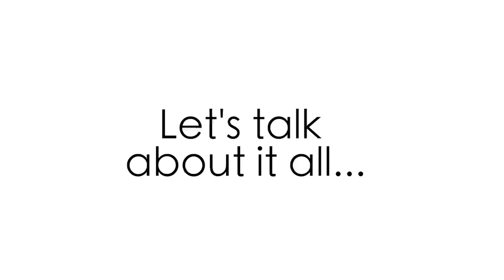Melissa Boudreau talks chronic illness and how unpredictable it is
Melissa Boudreau talks chronic illness and how unpredictable it is. “Endometriosis shaped and changed my life. I am now on a mission to be an advocate for awareness, Endo affects 1 in 10 womxn and it’s rarely talked about. My goal is to change that and support people who are suffering.”

EndoTv  Episode…– January 11, 2022